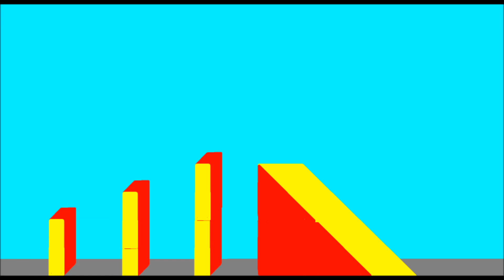Pivot Animation; Freerun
A Pivot animation: Freerun

Animation program: Pivot Animator 4